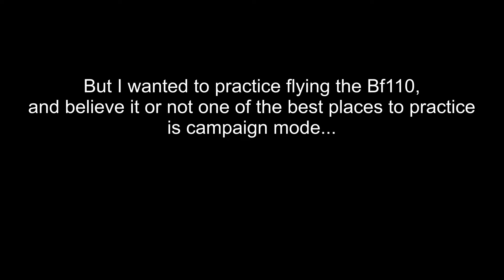IL-2 Sturmovik: BoM - Bf110 Campaign Mode (a way to practice)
I've found that going on campaign mode is pretty good practice for some servers because you take off, go to a target area with a mission in mind, face unknowns, and then land if you survive.  A bit better than quick mission where you have set up everything and know what's going to happen.